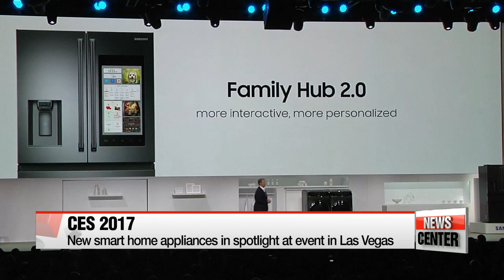Korean tech-giants introduce new smart home gadgets at the CES 2017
삼성, LG,... 2017 CES에서 스마트홈에 집중한다
  This year's Consumer Electronics Show is the craziest yet, as the falling cost of sensors and connectivity means the internet of things is finally a reality.
It turns out that this reality is more weird than wonderful with everything from shoes to toothbrushes being turned "smart," and taking center stage with others are Korea's Samsung and LG Electronics.
CES 2017 - Barry Welsh introduces us to the world of "wicked."

  Smart is the keyword when it comes to home appliances.
And that has been evident in this year's Consumer Electronics Show in Las Vegas which kicked off on Thursday, local time.
From automatic baby cradles to smart and self-driving cars,... the most relevant event in the consumer electronics industry was filled with manufactures showing off their state-of-the-art products capable of improving everyday life in ways that could only be described as futuristic.
And Korean tech-giants didn't miss the opportunity to unveil their own technologies as well.

Samsung Electronics unveiled it's smart fridge, the Family Hub 2-point-0, which added new features such as the internal "View Inside Cameras" that allow users to look at the content of the fridge without having to open the door.
  Moreover, the smart refrigerator is capable of recognizing voice commands, allowing users to ask and learn about the weather, time, shopping lists and even place grocery orders online.

   "The user interface, the way people interact with those products, the voice recognition now that runs across that full suite of products-- that delivers a consumer experience that is seamless and runs through our entire product portfolio."

Another Korean company that showcased voice recognition technology in its smart home gadgets was LG Electronics.
LG unveiled a home robot that recognizes people by their voices, switching profiles and preferences accordingly.
And depending on the user,... the device can play music, read bedtime stories to children or even provide a suitable meal recipe.

  But the highlight among LG's products was the ultra thin LG Signature OLED W TV, with an impressive measure of less than 3 millimeters thick. Dubbed the "wallpaper TV",... the ultra thin TV has gained worldwide attention, but the company is yet to announce its price or release date.

  With more events lined up until Sunday, IT experts are already anticipating more exciting products to be unveiled that will set a new standard in the consumer electronics industry.
Barry Welsh, Arirang News.